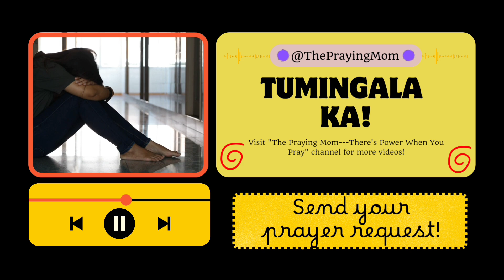Tumingala Ka "The Praying Mom-There's Power When You Pray"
Welcome to "The Praying Mom--There's Power When You Pray" channel!

Kung wala ka ng matakbuhan... "tumingala ka!"